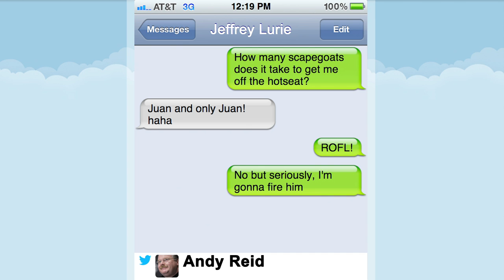False Start - Episode 3 (MLB Playoffs and Mistweets)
Sean Brace takes a look at how Phils fans are avoiding watching the playoffs and also finds some interesting twitter pictures.